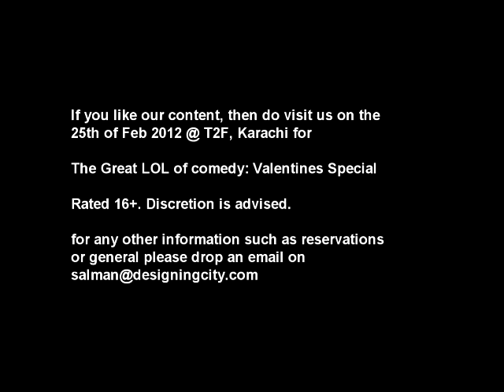I wear Asim Jofa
Hi, I wear Asim Jofa, and I'm proud about it, not many people can afford to wear him.

Produced by
His Royal Cheapness Studios